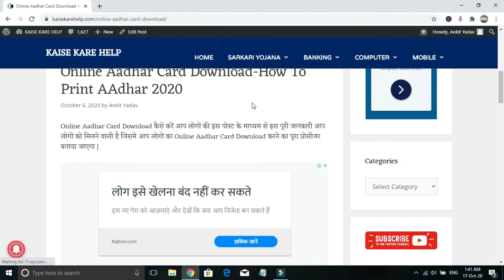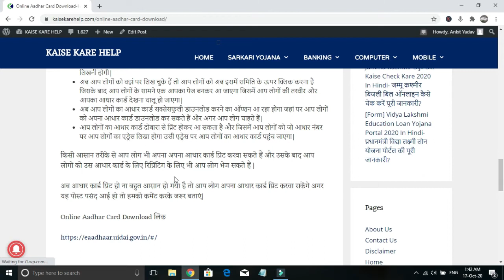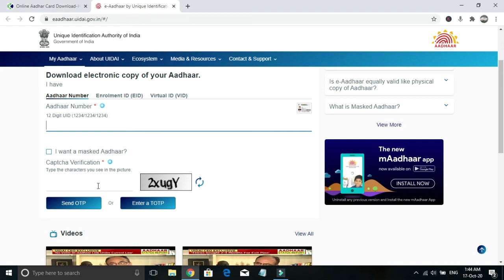Online Aadhar Card Download kaise kare 2020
Online Aadhar Card Download kaise kare Puri jankri aapko is video sey milne wali hai toh is video ko pura jarur dekhe.